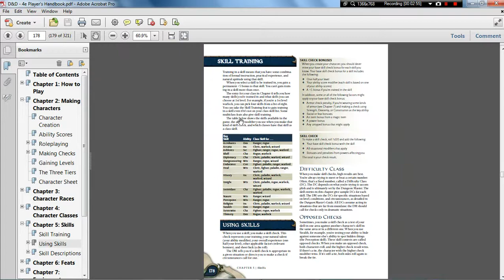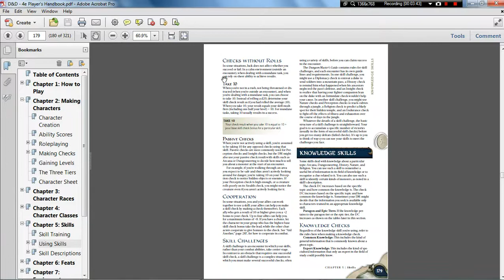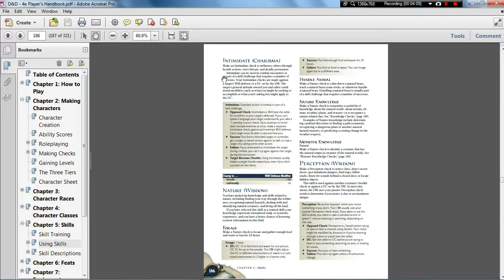LGWI - D&D 4E "Summer of Fun" Chapter Three, Part Eight (6/24/2013)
Wait, you made us what!?

I do not know exactly where Jonas got the 4E macro system, but I'm sure it involves the internet, so use Google.

The Participants
Grimith - "Saloro Soreasu," Deva Wizard, The Controller
Satus21 - "Arenoss," Human Sorcerer, The Striker
S_M_W - "Alvyn," Gnome Rogue, The Striker